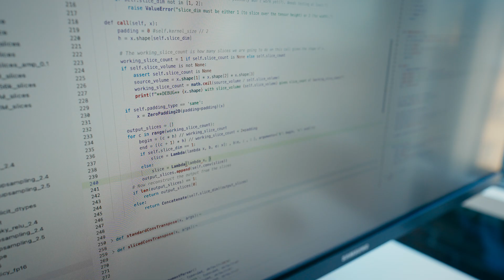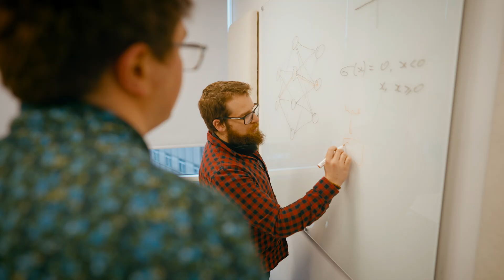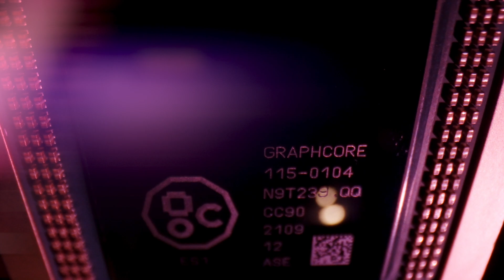Working at Graphcore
What's it like to work at a global AI chip company? Our team discuss technology, culture, innovation and flexibility at Graphcore.